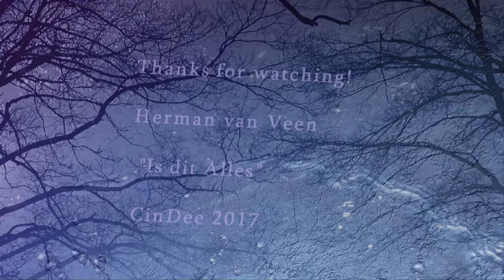Is Dit Alles?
Hot air balloon rising, old footage from 2016 combined with new shizzle and all the birds, around our house cackling, like they do!
Dutch Classic music by.
Herman van Veen...Is Dit Alles?

Ga zitten want ik wil es met je praten
'k Ben allang niet meer zo blij als toen
Nee schrik maar niet ik wil je niet verlaten
Er is iets en ik kan er niets aan doen
We komen niets te kort we hebben alles
'n Kind 'n huis 'n auto en elkaar
Maar weet je lieve schat wat het geval is
Ik zoek iets meer ik weet alleen niet waar

Is dit alles is dit alles is dit alles wat er is

We zijn nu een stuk in dertien delen
Aan het einde zijn we allemaal de klos
We leven trouw het leven van zo velen
Ik wil iets meer ik wil 'n beetje los